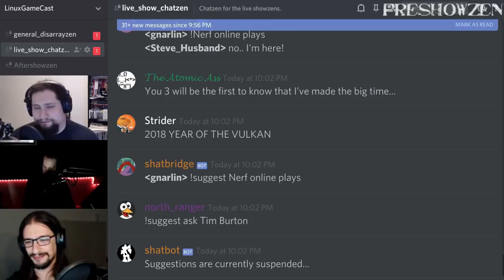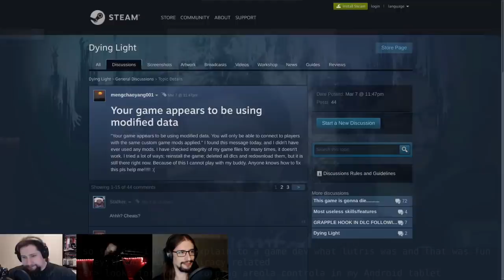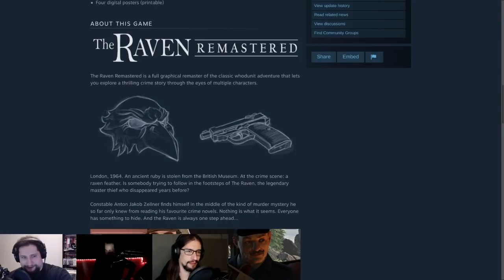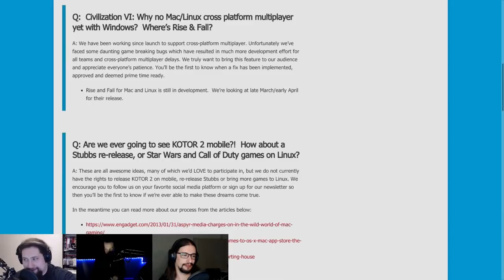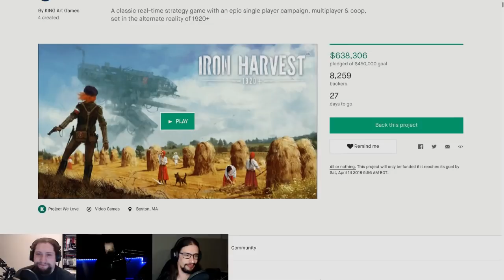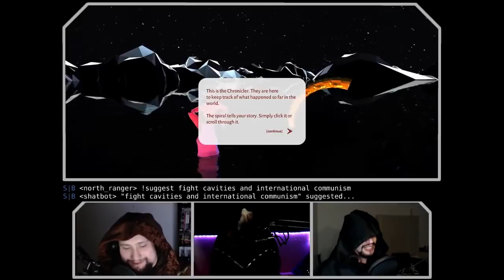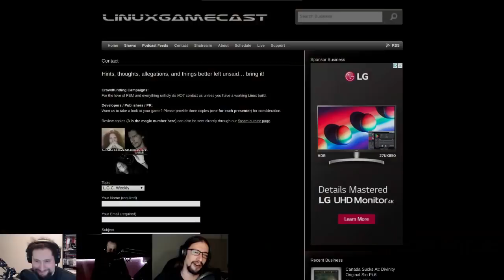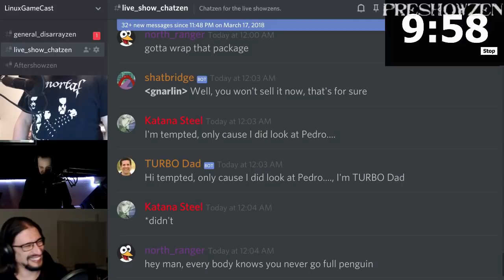LinuxGameCast Weekly 291: The Raven Curse Of The No No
Steam goes mobile! Feral brings the Storm, Surviving Mars gets a day one Linux release and all your multiplayer are belong to Google. Then Crest faces the CHAIRQASITION!